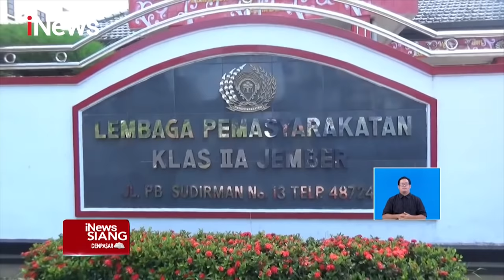Napi Baru Dianiaya Napi Lain di Kamar Mandi Lapas Jember iNewsSiang 04/10